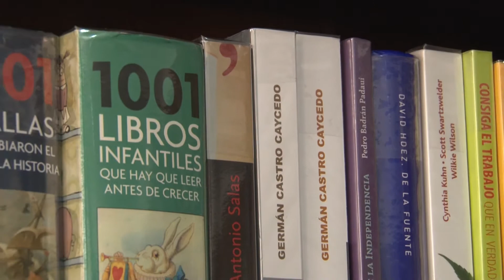Biblioteca Comunitaria Imago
Como parte del proceso, y con una inversión total que supera los 800 millones de pesos, cada una de las bibliotecas ha recibido una colección de libros compuesta por 1.200 volúmenes, 20 juegos didácticos dirigidos a la primera infancia, la colección semilla Leer es mi cuento, un televisor, un reproductor dvd, un microcomponente, cuatro estantes, cuatro mesas, gabinetes para computadores portátiles y demás mobiliario necesario para mejorar sus condiciones.